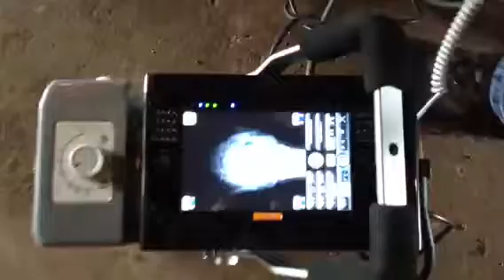Vet check.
X ray of the front foot